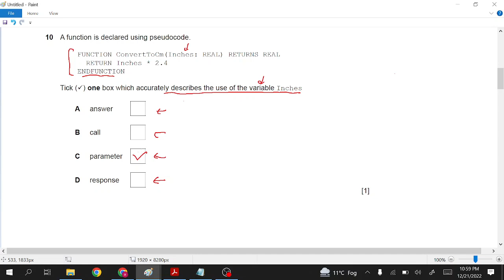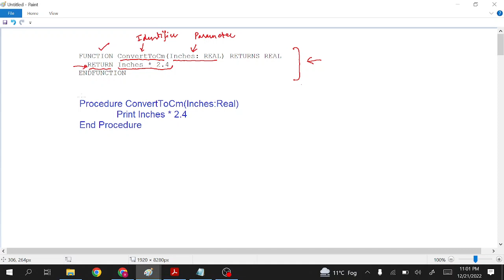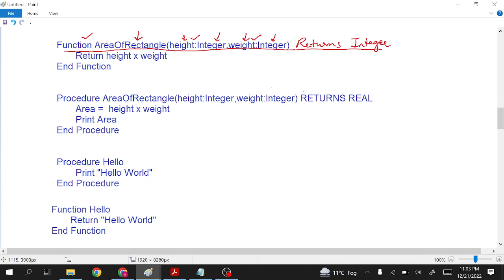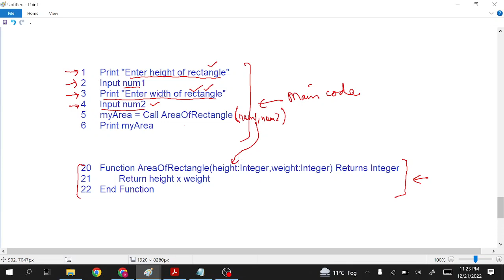Function and Procedure